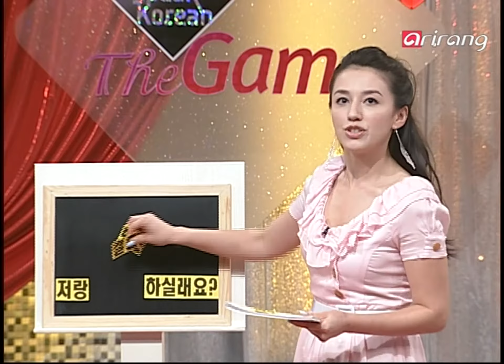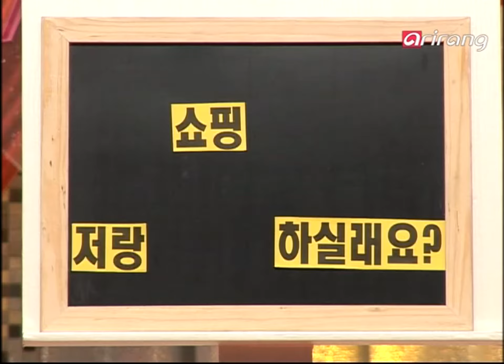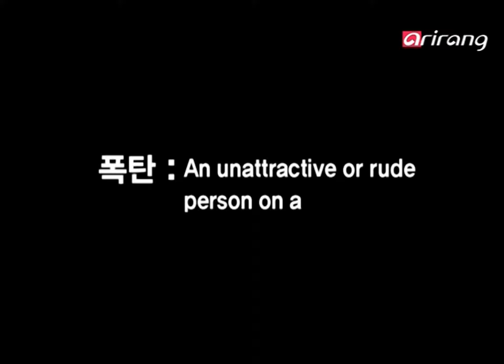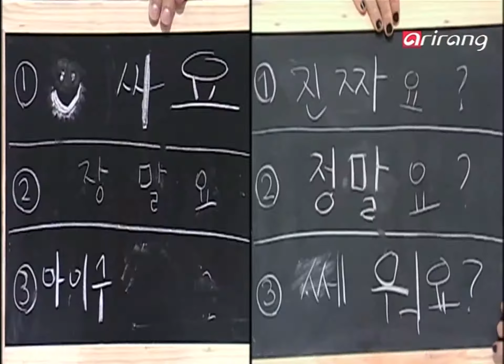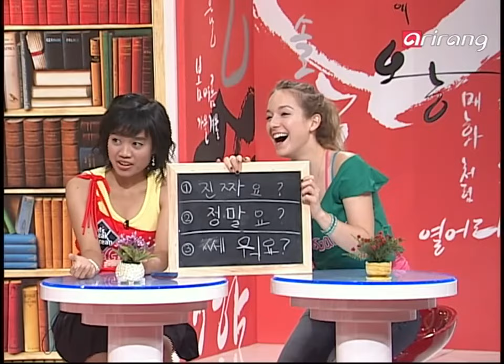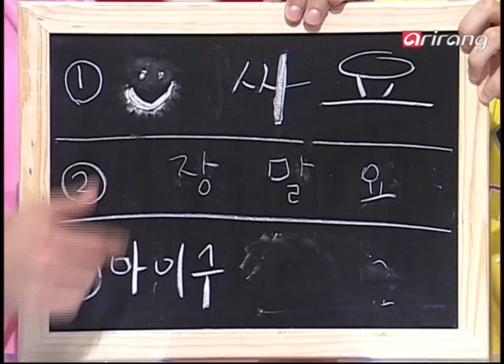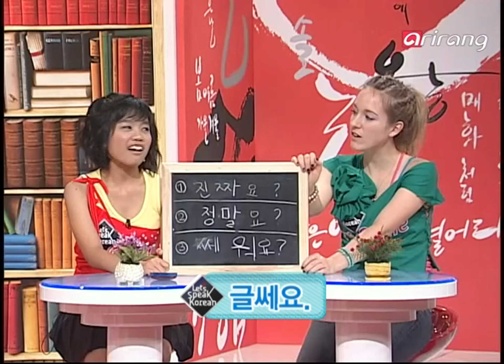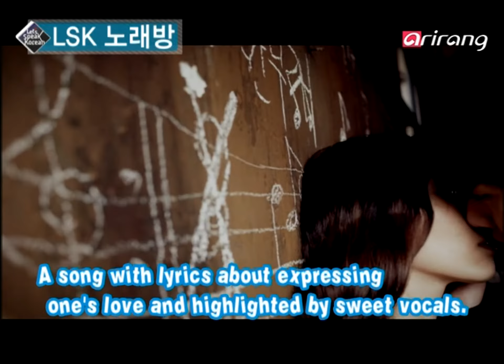Let's Speak Korean S5Ep03 Arranging the Time for a Blind Date 소개팅 약속잡기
Arranging the Time for a Blind Date
1. 소개팅 하실래요?
2. 진짜요?
3. 몇 시에 만나요?
4. 내일 6시 어때요?
Oh! My Korean
Ronald is an English instructor in Korea. One day, a friend sets him up on a blind date, and he is picked as the "poktan," which means "bomb" in Korean. Ronald does not know what this Korean slang word means and makes a mistake.
한국에서 학원 영어 강사인 로날드. 친구가 소개팅을 시켜주는데 결국 "폭탄"으로 지명 된 로날드. 하지만 소개팅 은어 "폭탄"이라는 말을 다른 뜻으로 이해한 로날드의 한국어 실수 에피소드!